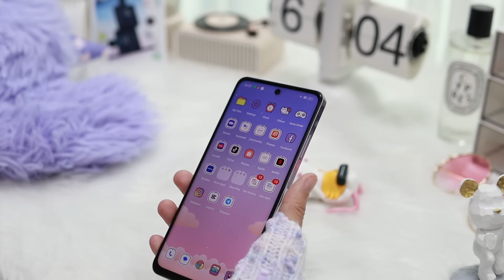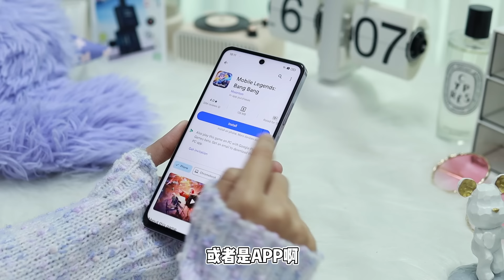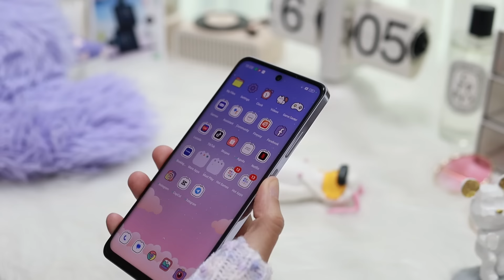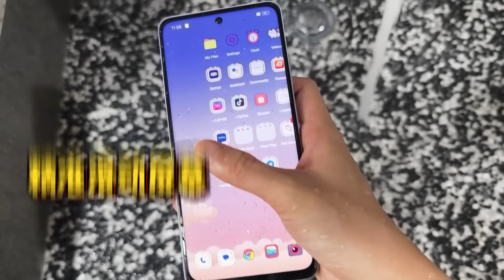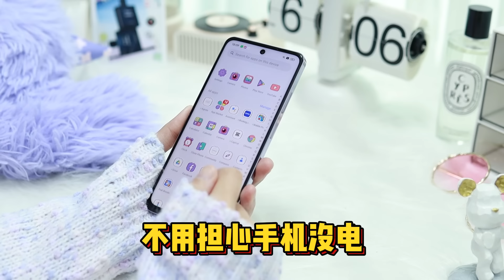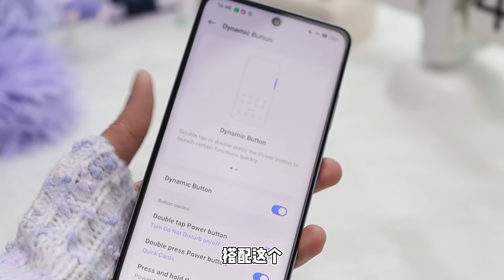🔥大离谱！全能千元机🥹 512GB大存储+108MP 3X无损变焦+安卓首发Dynamic Button！🔥realme 12 5G 评测｜realme 12 5G review 🔥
🔥 realme 12 5G 评测：真的很离谱！😭

♥️    关注      ♥️
└─── ʚ  ───┘